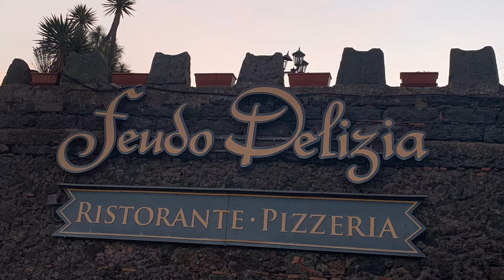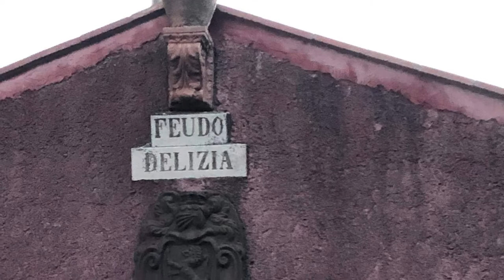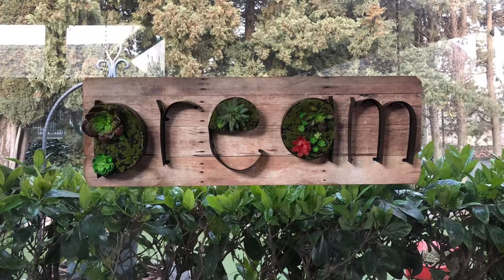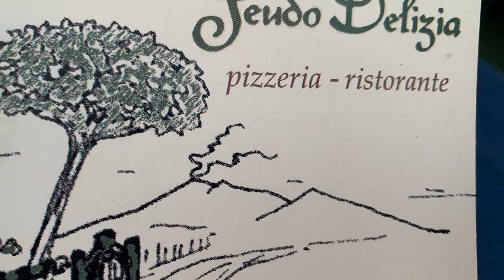Yummy Sicilian food | Typical old world Sicilian cooking on the slopes of Mount Etna, Sicily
Come with us as we go to our favorite restaurant on Mt. Etna.” Feudo Delizia” It’s just
A few minutes up the mountain from us.
It has everything from the best pizza you’ll ever have to meats, salads, pastas, antipastos and last but not least French fries😂👏🏻 Wait till you see how they serve them to you.
One of the things we love about this restaurant is the atmosphere. The food is typical Sicilian home cooking…. In my opinion you can’t beat it.
I hope you enjoy it as much as we do.